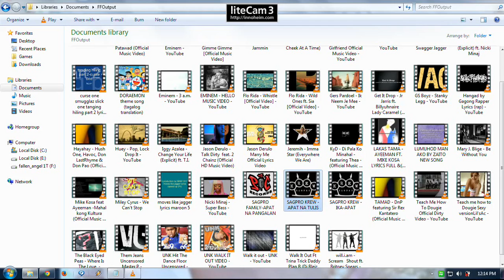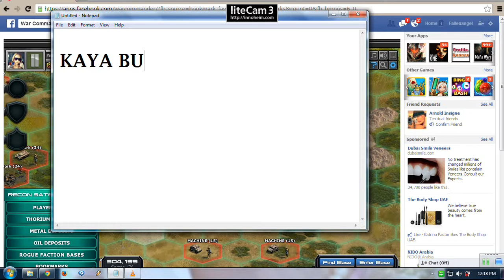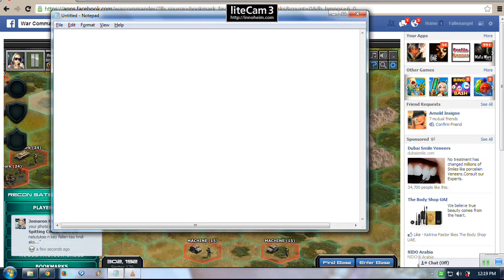FA all bubbled in sector176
they came and claim that this is their land' pretended to be friends and back stub our fellow clan mates while our high levels are on war in other sectors, but the players that remain in our home sector still fights with the so called invaders and yet they prove the enemies that they have landed in the wrong side of the sectors in WC...